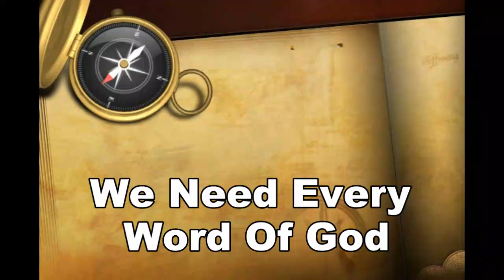Form A Daily Habit Of Bible Reading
The biggest problem with Christianity today is that Christian don't read their Bible. Few professed Christians have ever read the Holy Bible from cover to cover. I encourage you to LISTEN to the Bible if you lack the motivation to read the Bible. I actually prefer listening rather than reading the Bible, and I get more out of it each time. You can listen to Alexander Scourby (for free on YouTube) read the entire King James Bible in just 75 hours. That is amazing!

Get into the daily habit of reading God's Word. No pastor can give you all that you need from the Bible. The only way to see the whole picture is to read the Bible yourself, from Genesis to Revelation. I made this short video using a sermon excerpt from Pastor Steven Anderson's sermon titled: "THE POWER OF OUR HABITS"...